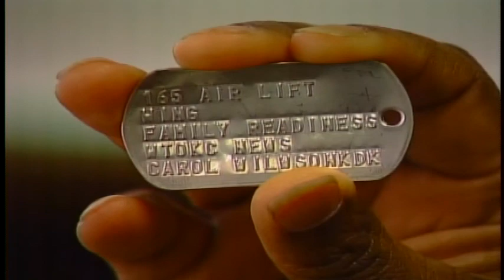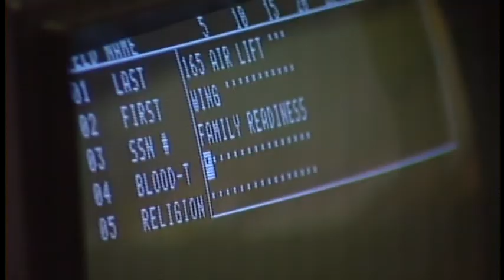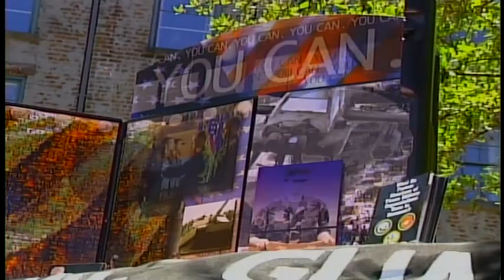frank baker compilation